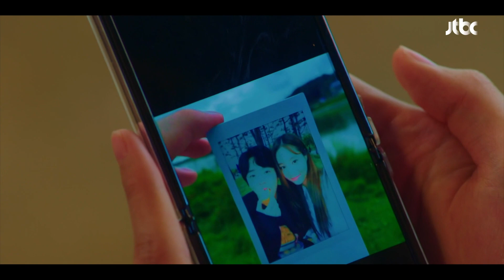＂걘 요즘 어때..?＂ 노종현(Ro Jong Hyun)에 미련 뚝뚝💧 떨어지는 연우(YEONWOO) 라이브온(liveon) 4회 | JTBC 201208 방송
＂걘 요즘 어때..?＂ 도우재(노종현)에 미련 뚝뚝💧 떨어지는 강재이(연우)